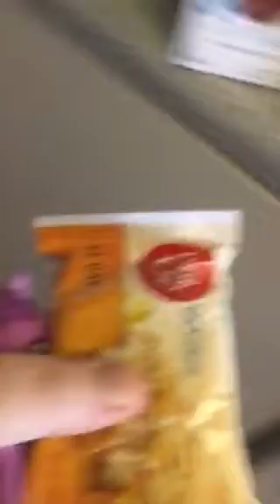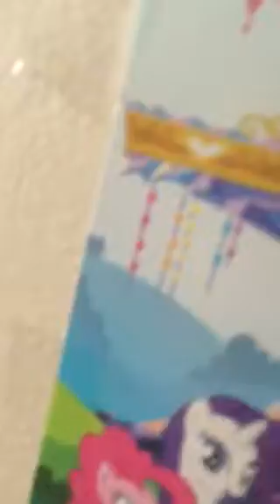No pain pills for Emily’s headache